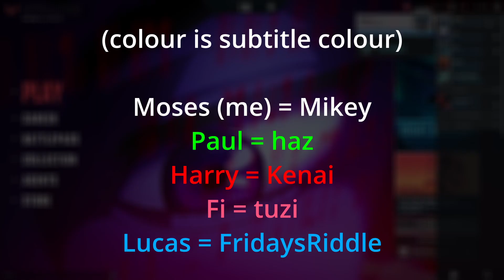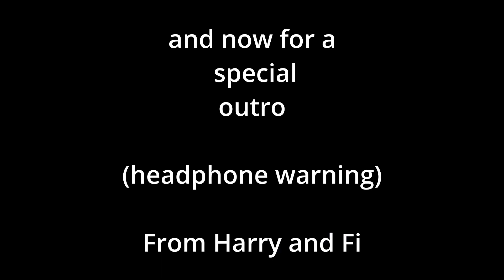The 9-3 Curse is REAL - Kazavop Valorant EP 2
In this new Kazavop video, Kazavop plays Valorant alongside 4 other friends, thus creating a Chaotic 5 Stack. (2 of us were on friends' alt so we could have competitive mode unlocked. My "account" was Platinum 3 but i sure as hell don't play like that, since i haven't played Valorant since. *checks notes* 2021!)

We played 1 match of competitive in this video. This is part two of that match! (Definitely got carried a bit) Enjoy Kazavop's Chaotic Valorant 5 stack! Oh and headphone warnings in advance.
I have added in-video subtitles to make it easier to understand us bunch of brits, as well as for people who need to watch our videos without the sound (can understand for this one especially)

Hope you liked the Scream Outro thing. Hope your ears are alright.

Part 3 will be coming soon my pretties.
MY CHANNELS:
 @Kazavop   - The channel you're watching right now
 @MoreKazavop  Extra Kazavop Videos
@KazaShorts   - My shorts channel
 @VopSays    - my new documentary channel!

Kazavop plays Valorant Competitive for the first time, in 2 years! He is joined by 4 friends. Yes Sadly this isn't a Minecraft video or a KazaCraft video. I just wanted to treat the loyal humans on this channel to something! (Admittedly easier to do)